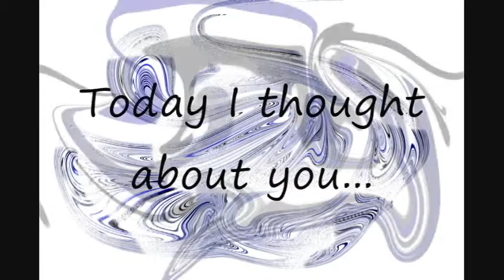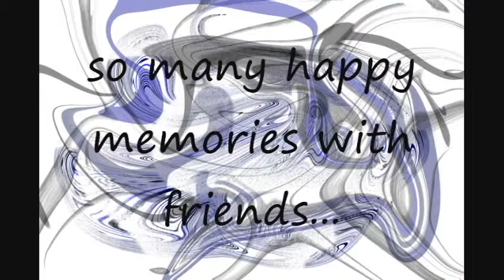Missing You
Dedicated to the loved ones I miss everyday, my friends' smiles I will only see again in pictures, and my four-legged family who dried my tears.

Music by Jewel- this song, "The Shape of You", is amazing.  From the moment I heard the first verse, I knew exactly how she felt.